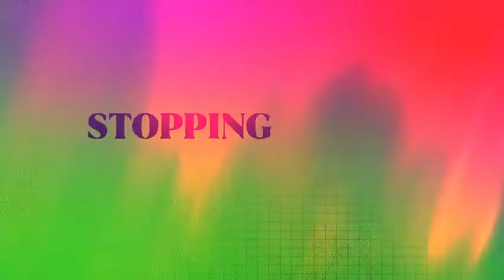Catwoman: Hunted (2022) / Trailer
Catwoman: Hunted (2022) / Catwoman: Hunted / Trailer
Catwoman's attempt to steal a priceless jewel puts her squarely in the crosshairs of both a powerful consortium of villains and the ever-resourceful Interpol, not to mention Batwoman. It might just be enough to contain her. Or not.